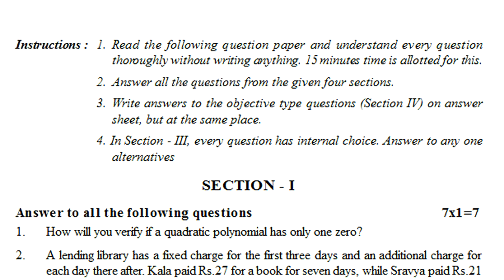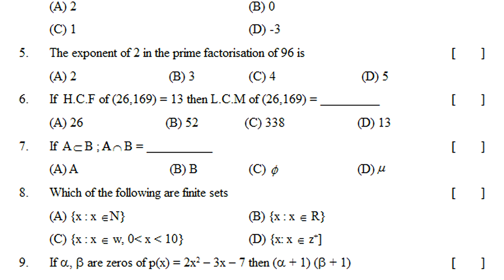x class maths sa final grand test practice paper | mathematics summative public exam sample paper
MathsQuestionPaperClassXSA/FA
FA1/SA1MathsPracticePaperClass10

10th class mathematics Summative Assessment Model Test Paper 2021| maths sa guess paper 2021 class x

10th maths sa paper | mathematics sa1 past paper | previous paper maths sa1 | sa1 test paper maths

sa mathematics exam model test paper class x | 10th class summative question paper | sa maths paper

10th class mathematics sa practice paper | maths summative test paper class x | sa maths past paper

sa1 maths test paper class 10 | 10th class sa1 model paper | maths summative assessment test paper

class 10 maths sa objective test paper preparation notes Mensuration |10th maths sa part b questions

class 10 maths sa1 test paper : maths sa1 exam paper class x : 10th class maths sa1 question paper

Class10MathsGuessPaperFA-1
MathsClass10 FA-1PracticePapers
MathsClass10 SA-1TestPapers
x class maths sa final grand test practice paper,
mathematics summative public exam sample paper,